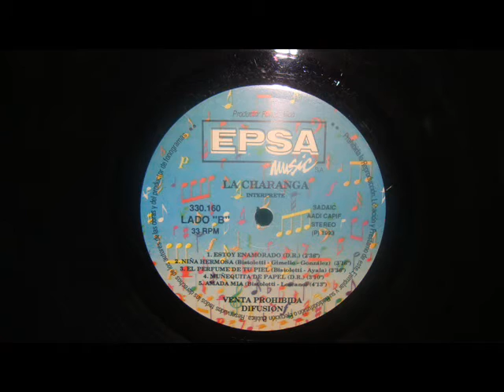La Charanga - 07.Niña Hermosa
La Charanga - Niña Hermosa
Año de lanzamiento: 1993
Voz: Daniel Lezcano
Guitarra y coros: Fernando "gringo" Ayala
Teclados: Raul Ayala
Bajo y coros: Alfredo
Timbales: Marcelo
Tumbadoras: Fernando
Guiro: Pablo
Bongo: Edgardo